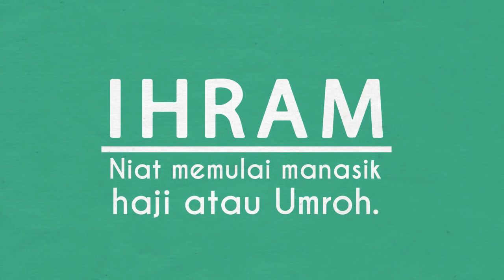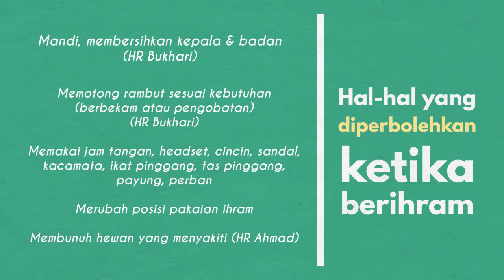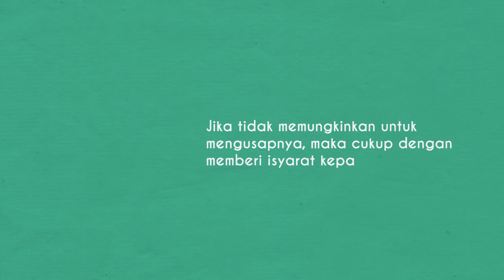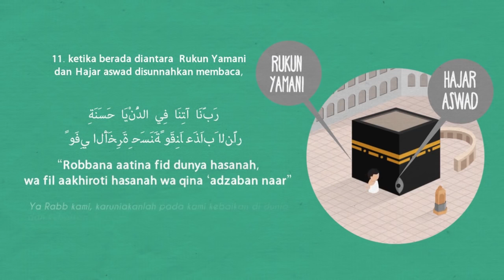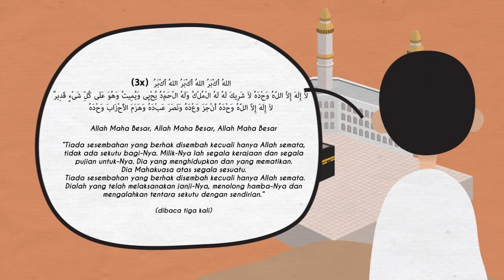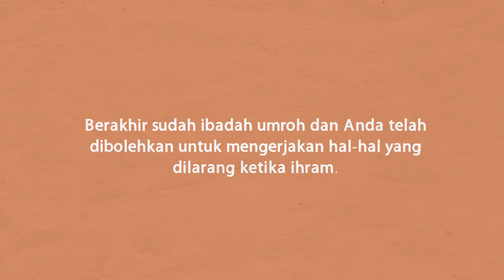Tata cara umroh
Umroh